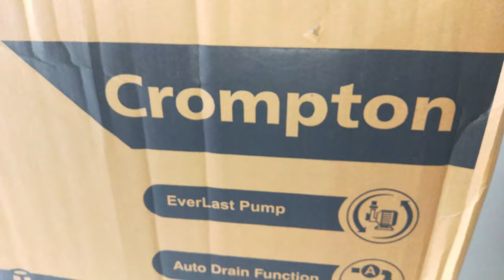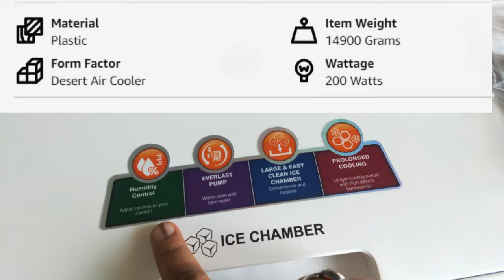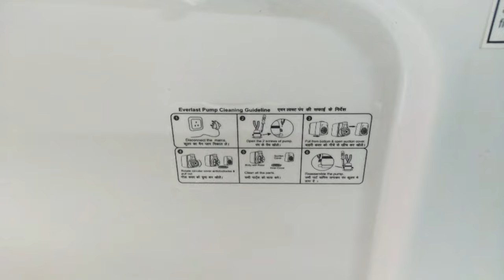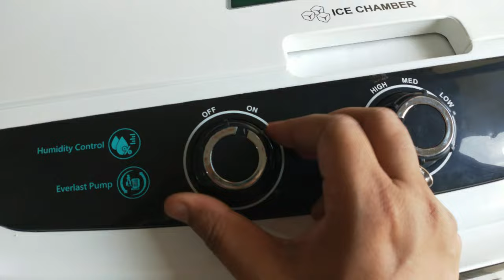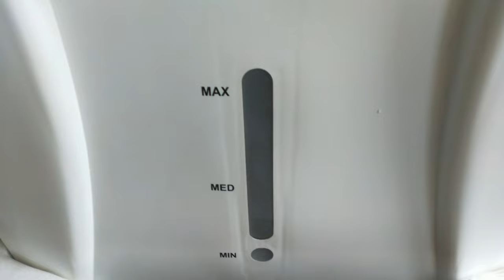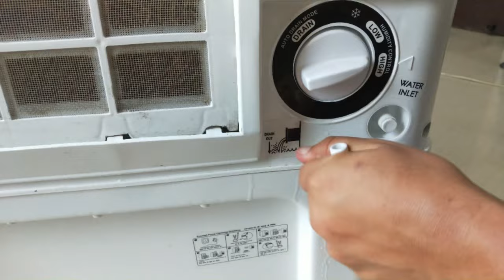Crompton Optimus 65 Cooler 👉 Worth buying? Detailed Review & Unboxing | Best Air Cooler 2023 !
Welcome to our detailed review and unboxing of the Crompton Optimus 65 Cooler, a top-notch air cooler for 2023! If you're wondering whether this cooler is a smart buy, you're in the right place.

In this video, we'll thoroughly explore the Crompton Optimus 65 Cooler, covering its features, specs, and how effectively it cools your space. We'll also unbox it step by step, so you know exactly what you're getting.

If you're in search of the best air cooler to beat the heat this year, our comprehensive review will help you decide if the Crompton Optimus 65 Cooler is the right choice for your home.

Stay cool and comfortable with the best cooling solutions for your space!